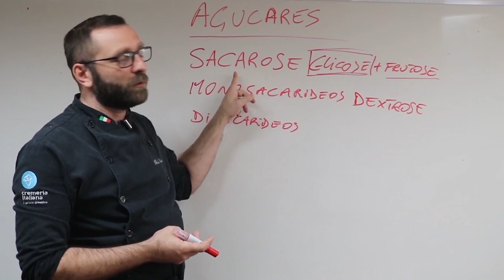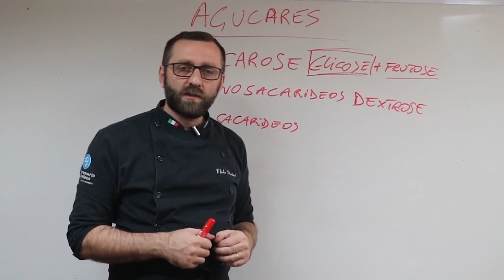O que é a allulose?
Conheça esse açúcar que poderia ser um substituto perfeito em nossa sorveteria, mas...